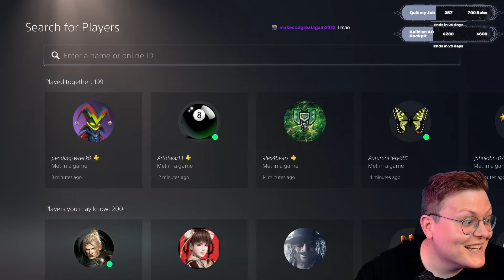Claymore can turn the tables for Invasions | Patch 1.10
Greatswords have some really great hyper armor, which makes them very clutch for getting wins on the masher patch, 1.10.